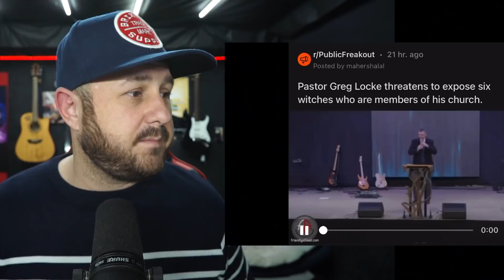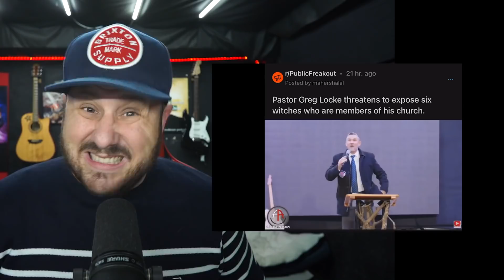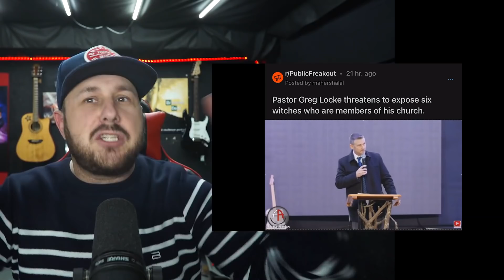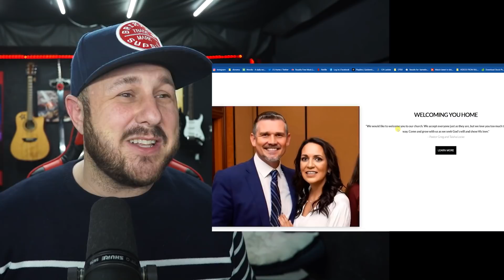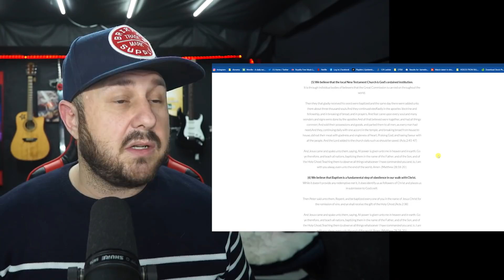Pastor Greg Locke Is Scared Of Witches | Is His New Wife A Witch?! Find OUT!!